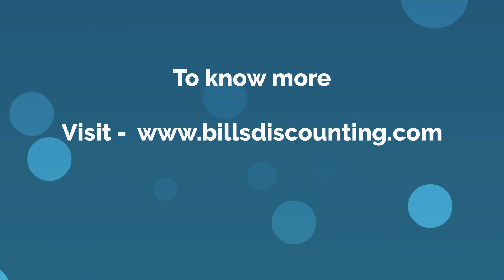Seller (Bills Discounting)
Benefits of Seller through Bills Discounting.